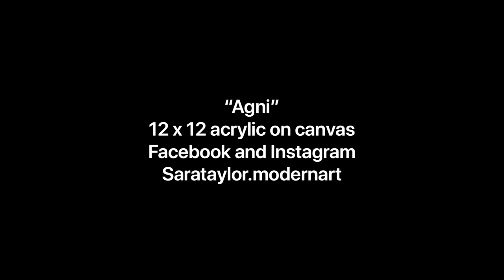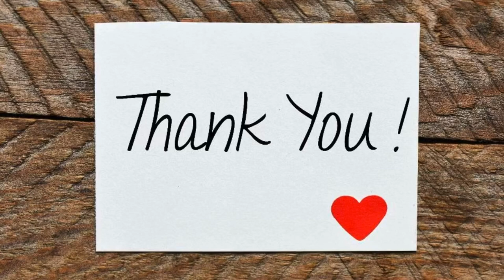“Agni” enhanced puddle pour. Acrylic pour.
OK guys, this is my last small canvas before Dwight and I do our collaboration on Wednesday! I have more detail I will be going into on this technique. Until now it’s been a lot of practice!   There’s an Ayurvedic term for healthy digestion, digestion fire, it’s “Agni”.  Keystone to good-health!

I’m  an at home mama, professional and experimental artist.

✨The benefits of my patron account! Private classes, merchandise and more.

✨Post my video on your social media! It’s free easy and helps bring new viewers my way.

Arteza premium metallics( higher pigment then tube paints)
Golden’s pouring medium GAC 800
Large push pins to support canvas
My favorite Payne’s grey, (staple)
Arteza cerulean blue, beautiful!
Arteza Prussian blue
Dustpan for dustpan pour
Great pallet knife